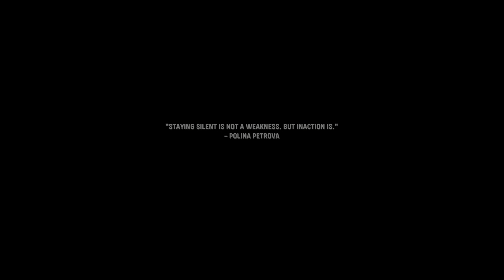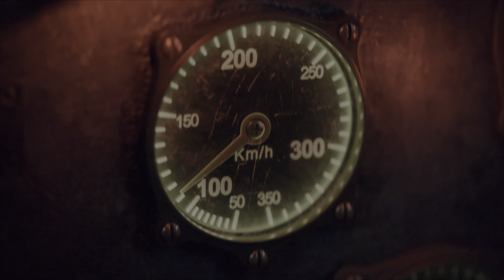CALL OF DUTY *VANGUARD* CAMPAIGN (THE FOURTH REICH) PS5 NO COMMENTARY @4K HDR 60FPS 🎯500 SUBS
Vanguard is the third title developed by Sledgehammer Games in the Call of Duty franchise after 2014's Call of Duty: Advanced Warfare and 2017's Call of Duty: WWII.

After WWII was released, the studio went through a rebuilding process regarding the organisational structure. In an interview made by VentureBeat about the rebuilding and the path leading Sledgehammer Games to develop Vanguard, Studio Head Aaron Halon highlighted that "[...] we love our legacy and what we’ve created, but we also wanted to think about the future of the studio and how we could set ourselves up to be even stronger. [...] we're proud of the decisions we’ve made along the way that have led us to where we're at today with Call of Duty: Vanguard."

Originally the three-year primary developer rotation cycle between Infinity Ward, Treyarch and Sledgehammer Games, in which the model was first introduced in 2012, it was expected to be continued in 2020 with Sledgehammer taking the lead to create a new Call of Duty entry alongside Raven Software. Due to conflicts of interest between the two, responsibilities were shifted to Treyarch as they took control over the project, which resulted in developing Black Ops Cold War in 2020.

During Activision Q1 earnings call in May 2021, it was confirmed that the development of a new Call of Duty game is being led by Sledgehammer Games due for release in Q4 2021. The developer also confirmed this on its official Twitter account. Activision Blizzard President and Chief Operating Officer Daniel Alegre said: "We are very excited for this year's premium Call of Duty release. Development is being led by Sledgehammer Games. And the game is looking great and on track for its fall release. This is a built-for-next-generation experience with stunning visuals across campaign, multiplayer and cooperative modes of play designed to both integrate with and enhance the existing COD ecosystem. We look forward to sharing more details with the community soon."

As Vanguard is built on an upgraded version of the IW 8.0 engine, that powered Modern Warfare, the game's visuals are developed in part using advanced photogrammetry and improved volumetric lighting techniques while also introducing photorealistic reactive and destructible environmental graphical details and textures with a damage layer system which reacts to bullet impacts hitting different surfaces.